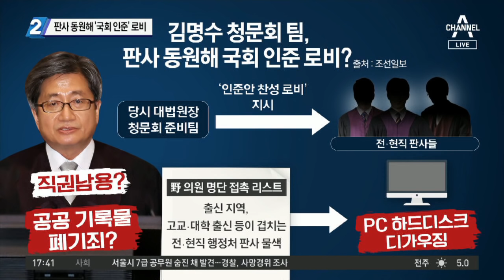김명수팀, 판사 동원해 ‘국회 인준’ 로비?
■ 방송일 : 2021년 2월 9일 (화요일)
■ 진행 : 김종석 앵커
■ 출연 : 박성현 더불어민주당 상근부대변인, 서정욱 변호사, 이준석 전 미래통합당 최고위원, 이현종 문화일보 논설위원

[김종석 앵커]
정치적 이유로 법관의 사직을 거부하고, 이를 해명하는 과정에서 거짓말까지 한 사실이 드러난 김명수 대법원장. 이번엔 본인의 임명 동의를 앞두고 야당의원들에게 로비를 위해 조직적으로 움직인 정황이 알려져 꽤 논란이 커지고 있습니다. 오늘 조선일보 보도에 따르면요. 실제로 김명수 대법원장 청문회 준비팀이 일선판사들을 동원해서 국회인준에 로비를 했다는 정황이 하나하나 드러났더라고 하더라고요?

왜 이게 문제가 되나면요. 헌법과 법관윤리강령에 따르면요. 법관들은 정치중립을 확고히 지켜야 한다고 보장돼 있습니다. 판사가 정치중립을 지키지 않으면 판결에 영향을 미칠 수 있거든요. 당시 2017년 9월에 김명수 대법원장이 지명이 돼서 임명동의안을 표결을 하게 됩니다. 그런데 표결하기 전에 청문회 준비팀이 있어요. 준비팀에서 야당 국회의원들과 인연이 있는 일선 판사들에게 김명수 대법원장 찬성표 던져달라고 로비를 하라고 부탁을 했다는 거예요. 이것 자체는 판사의 정치중립을 위반하는 행위고요. 이것을 시킨 행위 자체는 직권남용으로도 해당이 될 수 있다고 생각합니다.

[김종석]
정치 중립의 핵심인 판사들에게 사실상 지시를 내린 것 자체가 문제다. 그 말씀이시군요?

[이현종]
판결에 영향에 미칠 수 있는 행위를 대법원장 후보자가 시켰다는 것 자체가 문제가 되는 것이죠.

[김종석]
문제로 불거진 보도가 하나 더 있는 게요. 실제로 청문회가 다 끝난 다음에 PC에 있는 것을 모두 다 삭제를 했더라고요?

그건 범죄가 될 수 있는 게요. 모든 공공기록은 보존을 해야 합니다. 공공기록물을 폐기했다는 건 증거인멸죄도 될 수 있고요. 그 자체로 공공 기록물 폐기죄가 있습니다. 따라서 심각한 문제입니다.

[김종석]
이 PC를 모두 지운, 디가우징이라고 하죠. 이게 공공 기록물 폐기죄, 범죄가 된다고 했는데요. 김명수 대법원 측에서는 관례대로 했다. 모두 삭제했다. 원래 청문회 때도 그러지 않냐. 이런 해명을 내놓고 있기는 하거든요?

[서정욱]
불법이 관행이라서 그게 면책이 됩니까? 그건 잘못된 관행이고요. 이번에 원전 산자부 공무원들이 530개 폐기 때문에 구속이 된 것 아닙니까. 모든 공공의 기록은요. 어떤 경우에도 그대로 보존돼야지 임의로 폐기할 순 없는 겁니다.